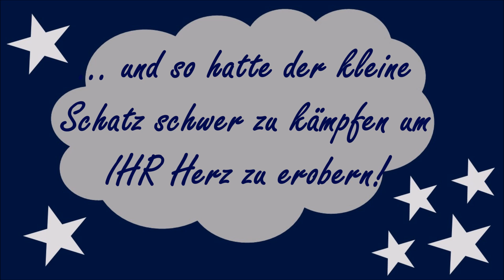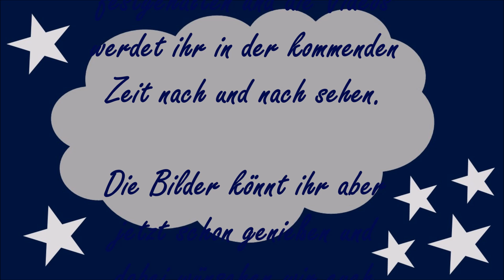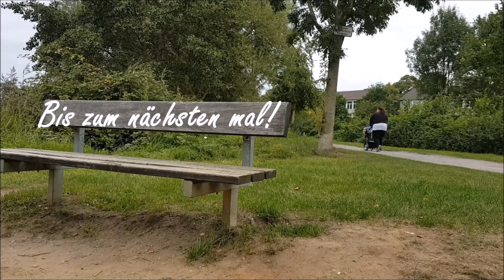ÜBERRASCHUNG!! || Herzlich Willkommen...! || Reborn Baby Deutsch || Little Reborn Nursery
Heute habe ich eine richtige Überraschung für euch und ich bin echt gespannt, was ihr dazu sagt :-) viel Spaß!

Für Briefe:
41302 Nettetal

Für Päckchen/ Pakete:
Mary
48119744
Packstation 101
41334 Nettetal

Verwendete oder Empfehlenswerte Produkte:

Bauchtrage Ergobaby: **
Maxi Cosi EasyFix Base: **
Peg Perego Pliko P3: **
Froggy Magica: **

Playmobil PKW + Pferdeanhänger: **
Aqua Doodle Travel Maltafel: **
Malblock mit Wasser: ** Nachtlichter: **
Kamera & Bearbeitungsprogramm: Canon Legria Mini/ MAGIX Video Deluxe

Was sind Reborn Babys? - Es sind mit viel Arbeit, Zeit und Kraft zu täuschend echten Babys angefertigte Puppen. Jedes ist auf seine Art individuell und einzigartig.

Meine Reborns helfen mir dennoch das Gefühl zu haben (bis zu einem gewissen Maße) "Mama" sein zu dürfen, auch wenn ich NIE das ECHTE Leben einer Mama haben werde.

Warum machst du Videos mit deinen Reborn Babys? - Ich möchte anderen das Hobby näher bringen und kämpfe dafür, dass sich keiner mehr für dieses Hobby schämen muss. Außerdem wünsche ich mir, dass JEDE Rebornmami und ja auch Papis, den Mut haben, das Hobby so auszuleben, wie sie es möchten.

Wie groß sind deine Reborn Babys & Toddler, welche Kleidergröße tragen sie und welche Bausätze sind sie? - diese Details findet ihr in unserer Kanalinfo

Abschließend: Es ist MEIN Leben und MEINE Entscheidung. Wer meine Videos nicht sehen möchte oder meine Entscheidungen anderweitig nicht akzeptieren kann, kann gerne weiter klicken. Meine Videos sind ALLE rechtlich Geschützt!